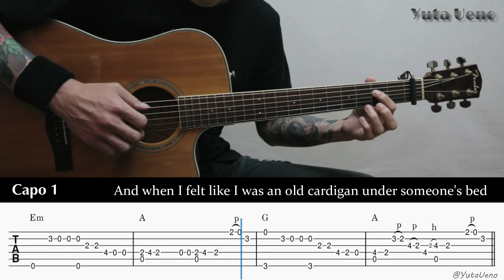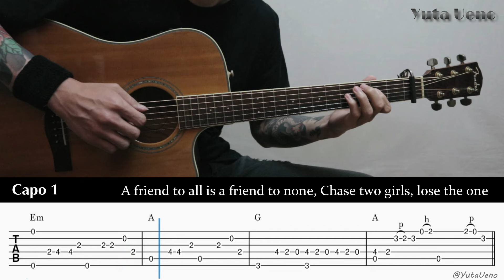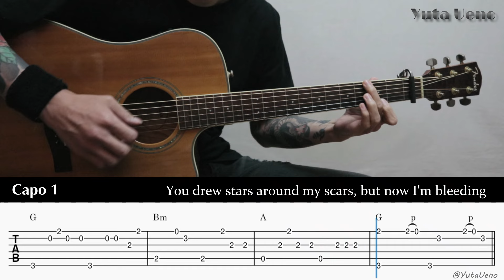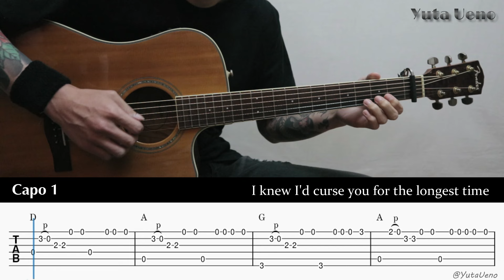cardigan - Taylor Swift - Fingerstyle Guitar TAB Chords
▶️Gear used
Fender CD220SCE Ash Burl
NEUMANN TLM102
SHUBB Capo